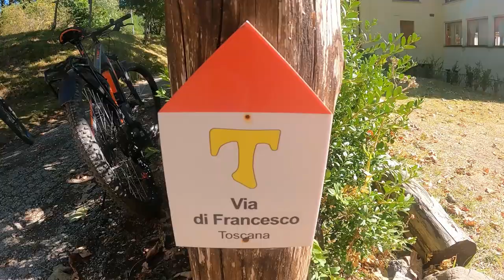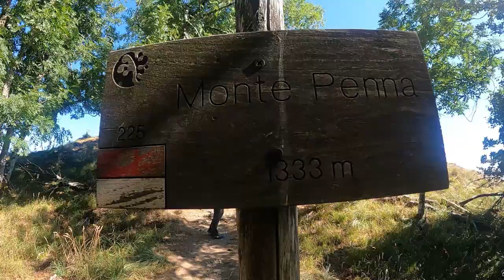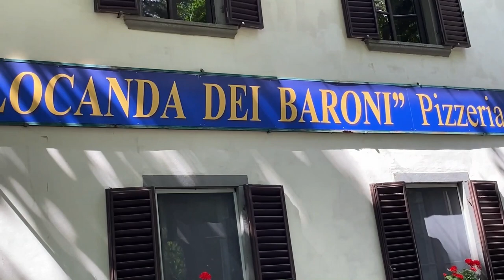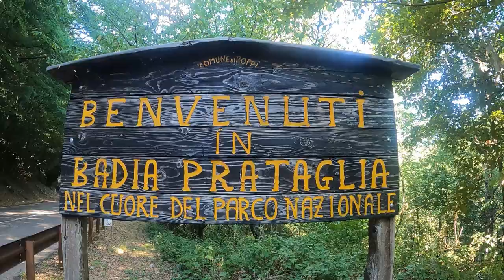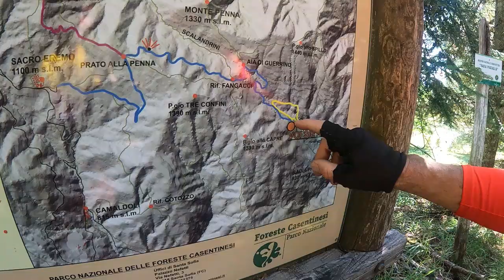Documentario Ciclovia Romagna Toscana 12 11